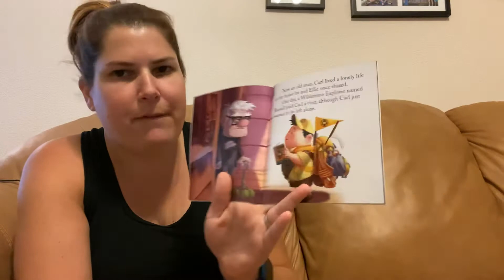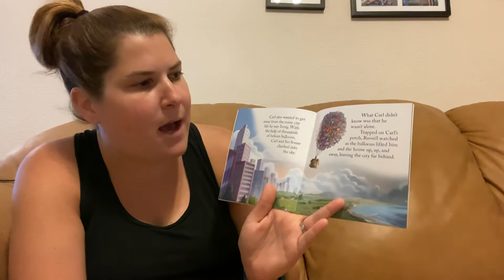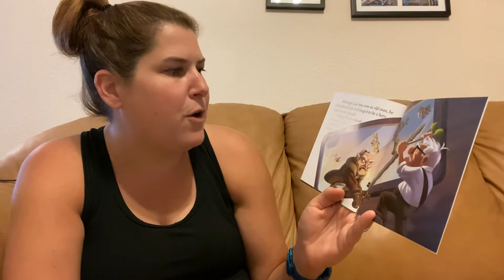Read Aloud - Up!